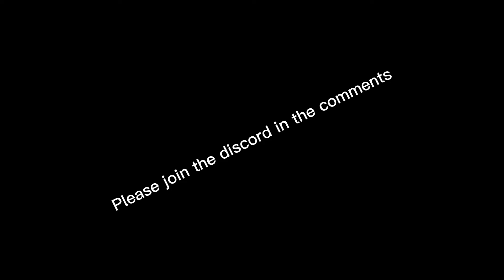Deedg vine island